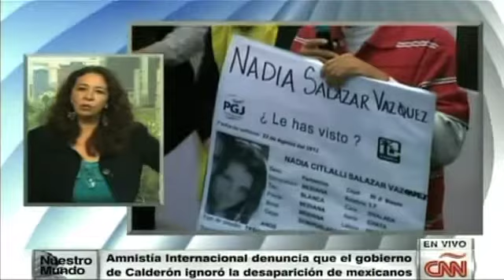AI revela cifras de desaparecidos en México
Amnistía Internacional dijo que existen de 2006 a 2012 alrededor de 26,000 desaparecidos que según las autoridades tienen calidad de 'no localizados'; la organización señaló que el gobierno de Felipe Calderón ignoró las desapariciones